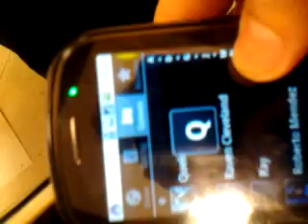Los Sapos Verdes Ft. Miguel